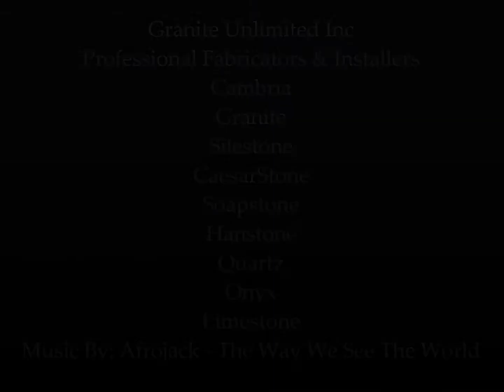Granite Unlimited Inc: Quartz Kitchens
Granite Unlimited Inc
Professional Fabricators & Installers
8960 205th St W
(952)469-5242